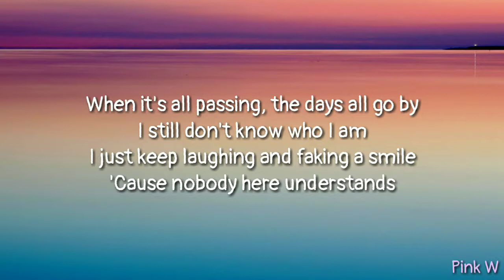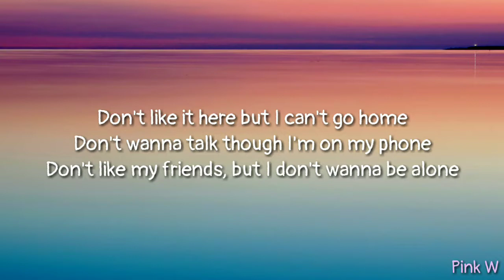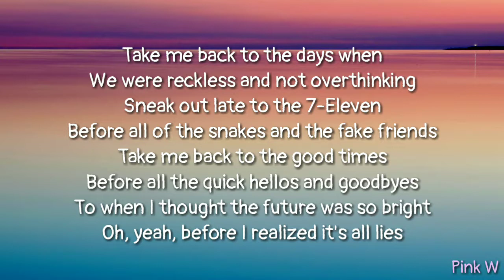Adam&Steve & XYLØ - Take Me Back (lyrics)